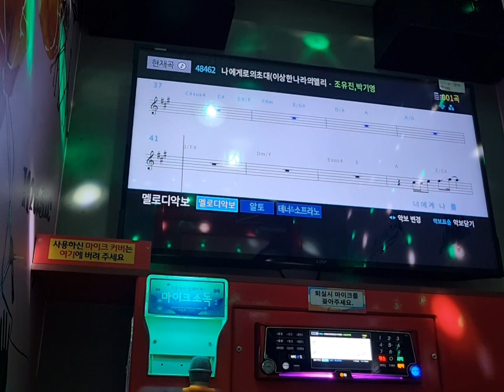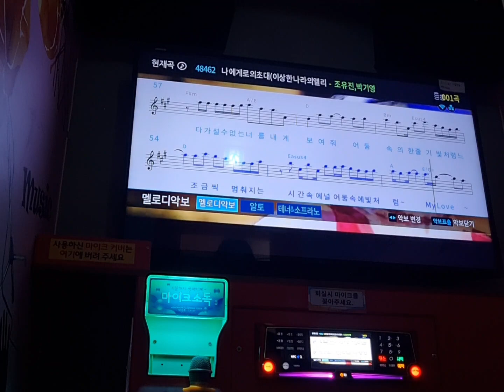나에게로의초대 2절 조금.. - 조유진, 박기영 (일반인 노래방 Cover)